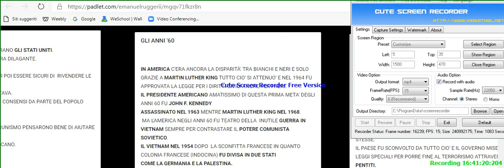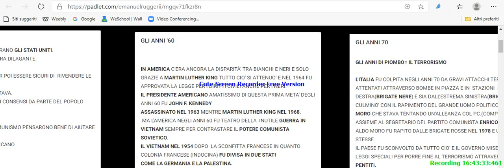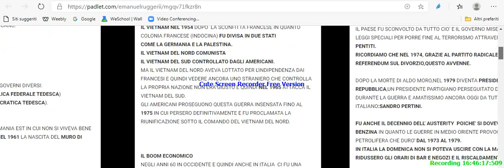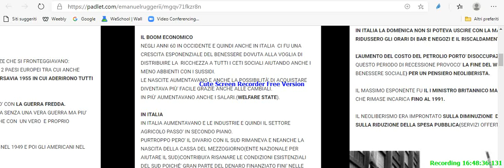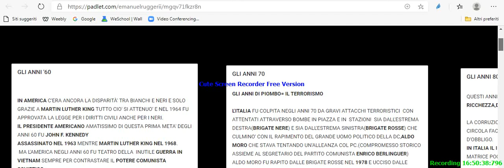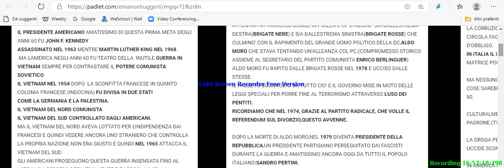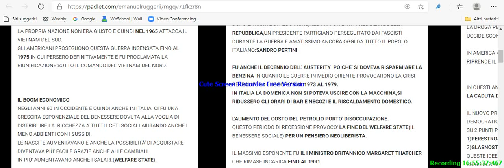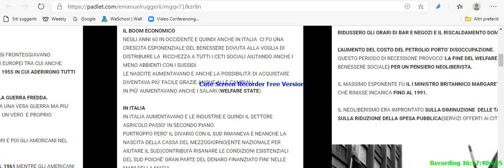STORIA ANNI 60 E 70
LA DIDATTICA AI TEMPI DEL CORONA VIRUS
EMANUEL BELARDINELLI
SCUOLA MEDIA ARDEA III